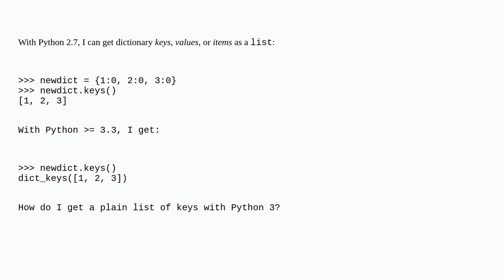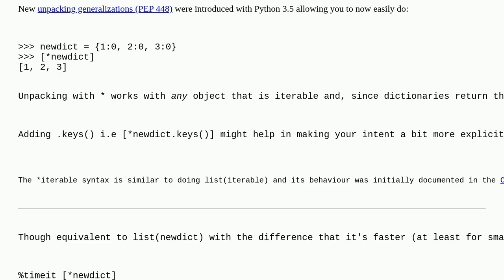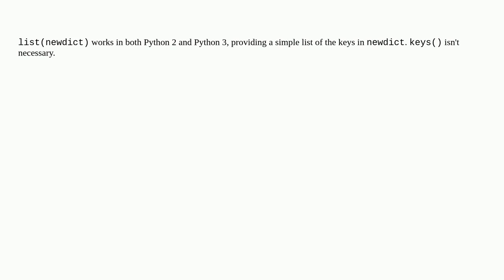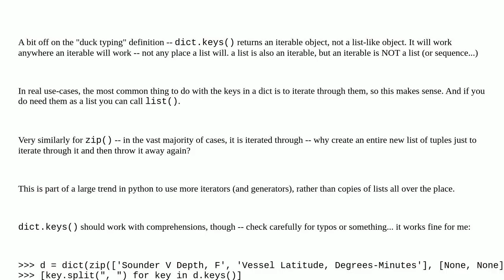How do I return dictionary keys as a list in Python?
A special thanks goes out to the awesome community

  list python python-3.x dictionary